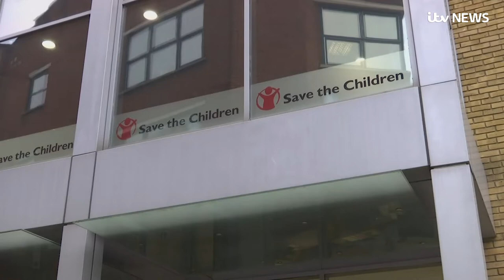Ex-Save the Children CEO Justin Forsyth admits facing inappropriate behaviour complaints | ITV News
A former Save the Children boss has admitted he faced complaints about "inappropriate" behaviour during his time in charge.

Justin Forsyth, the charity's ex-chief executive, acknowledged he caused "hurt and offence" to three female colleagues during his tenure between 2010 and 2015.